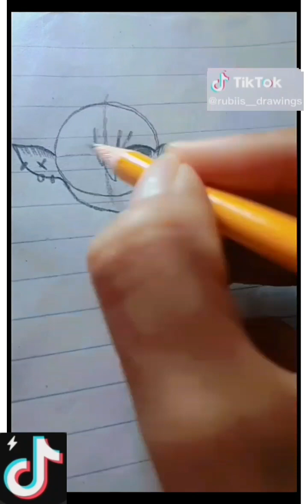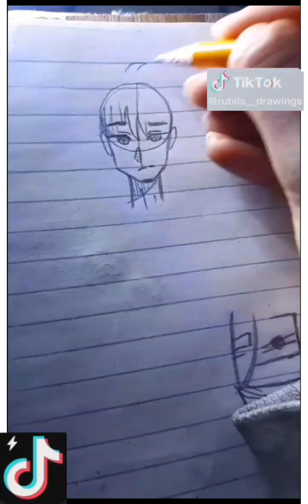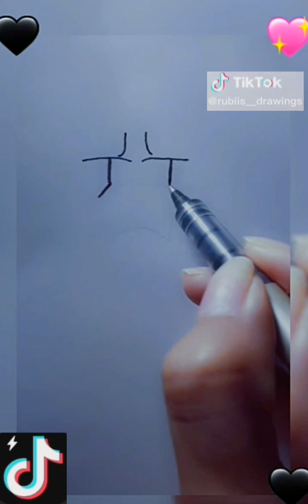Alt drawing tiktok part 12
This video is about alt Tiktok compilation 🖤✨💔